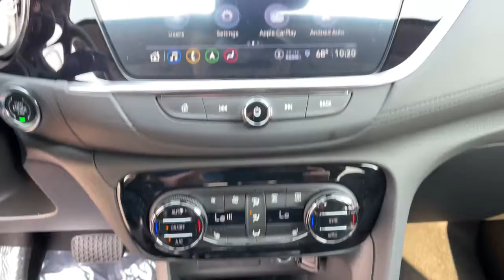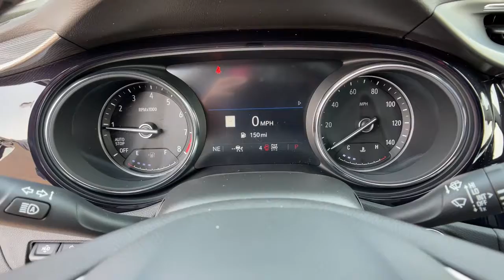2022 Buick Encore GX Reno, Carson City, Lake Tahoe, Northern Nevada, Roseville, NV NB042148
Satin Steel Gray Metallic New 2022 Buick Encore GX available in Reno, Nevada at Reno GM. Servicing the Carson City, Lake Tahoe, Northern Nevada, Roseville, NV area.
2022 Buick Encore GX Select - Stock#: NB042148 - VIN#: KL4MMESL9NB042148

Reno GM
900 Kietzke Ln

Satin Steel Gray Metallic 2022 Buick Encore GX Select AWD 9-Speed Automatic ECOTEC 1.3L TurboRecent Arrival! 26/29 City/Highway MPG